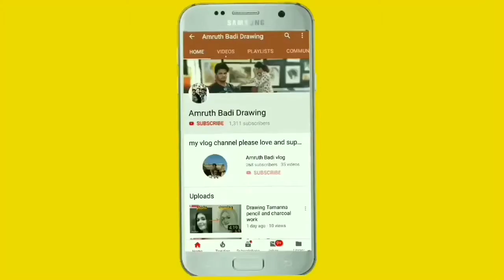Deepika Padukone drawing ball pen drawing